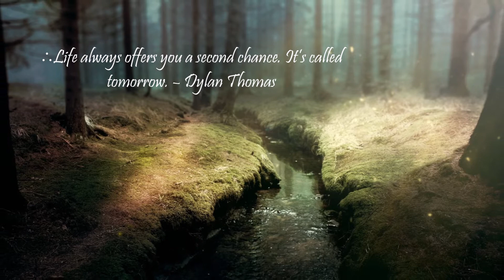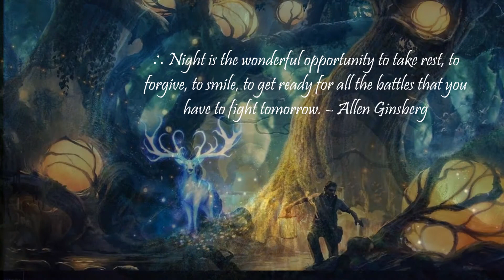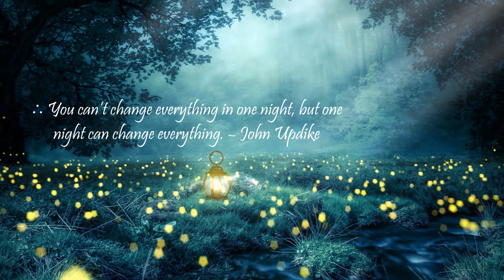Secret Garden - Nocturne (Saeyd's - Instrumental Version)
How do you define a good night? Is it something you have to spend with someone? Maybe a loved one? Is it the kind of night you get to spend on your own?

We all have our own definitions of good night. Night is one of the best times each day where we get to dive into silence, when we can finally tell ourselves it’s time to be silent and still. When we can tell our bodies they did good for today and now they can lie down and rest.

Night is when we pay extra attention to our minds, spirit and subconscious and allow our mind and body to be one with the silent night. A sound sleep sounds like an easy thing to do but you don’t actually sleep well until your mind and body puts the tiring responsibilities aside and enters dreamland.

- Source from The Spirit Button
Due to copyright material from the original artist this video has slighty lack of quality of sound, this youtube version is for sharing and personal listening only and not for a marketing purposes.

Do kindly email or message me if you request to do for a personal use of my project tracks and so on, thank you for your subscribe and the support for the music, god bless.

Recorded/Mixed and Arranged by - Saeyd
Acoustic Grand Piano - Performed by - Saeyd
Music Compose by - Rolf Lovland
@Azimuth Studios2021